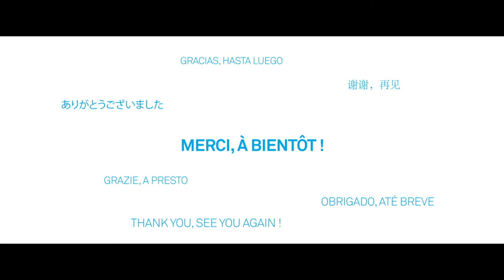Closing video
Relive several special moments from the 2012 International Summit of Cooperatives!